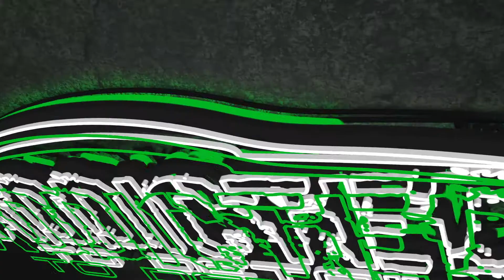Holden TRAX - NXTZEN Graphene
Holden TRAX

NXTZEN Graphene